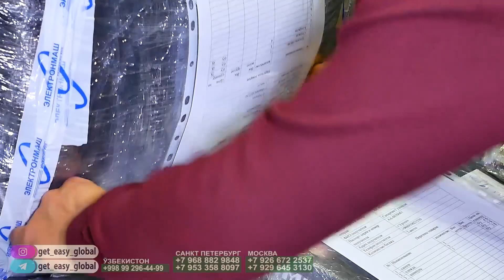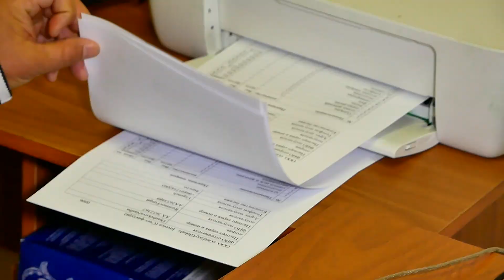ПИТЕР МОСКВАДАН ЎЗБЕКИСТОНГА ЮК ТАШИШ ХИЗМАТИ CARGO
" GET EASY GLOBAL"   РОССИЯДАН УЗБЕКИСТОНГА ЮК ЕТКАЗИБ БЕРИШ ХИЗМАТЛАРИ